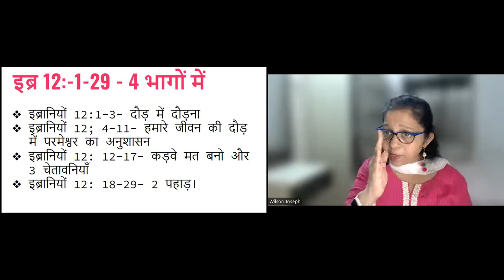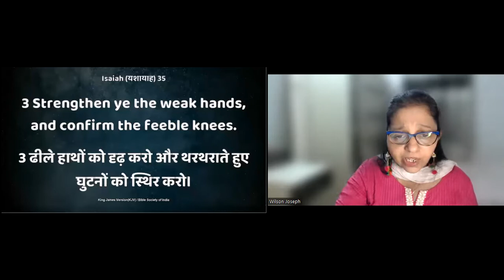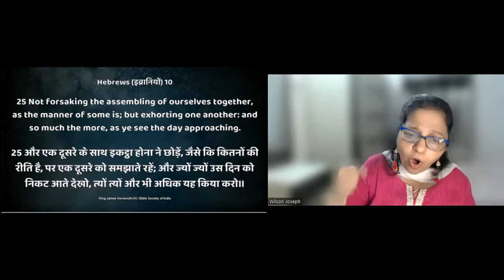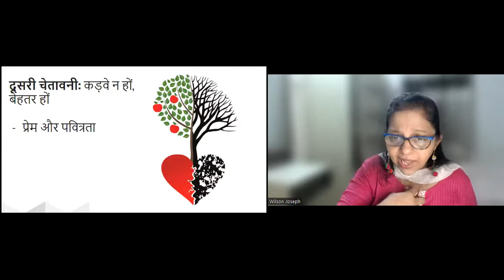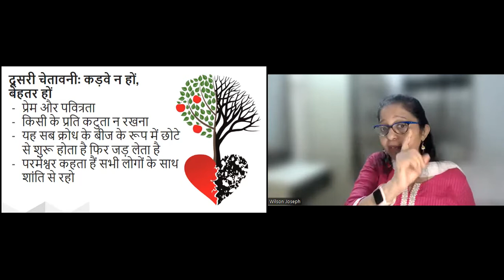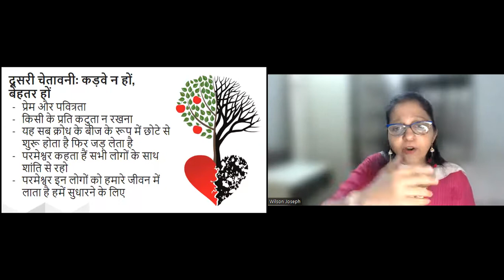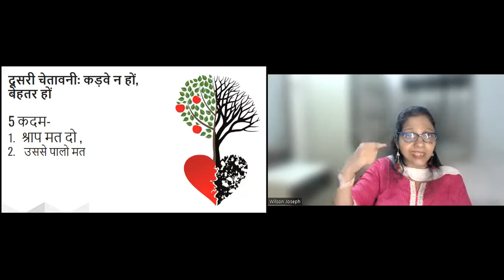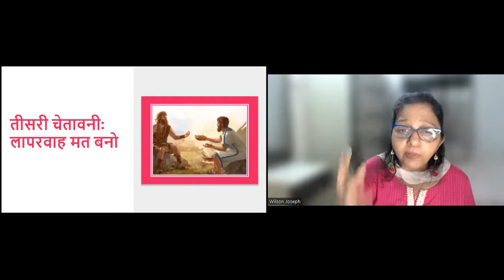𝐇𝐄𝐁 𝟏𝟐 𝐏𝐀𝐑𝐓 𝟑 || 𝐁𝐄 𝐁𝐄𝐓𝐓𝐄𝐑 𝐍𝐎𝐓 𝐁𝐈𝐓𝐓𝐄𝐑 | बेहतर बनो, कड़वा नहीं || 𝐏𝐚𝐬𝐭𝐨𝐫 𝐂𝐞𝐥𝐢𝐧 || 𝟎𝟕.𝟎𝟗.𝟐𝟐